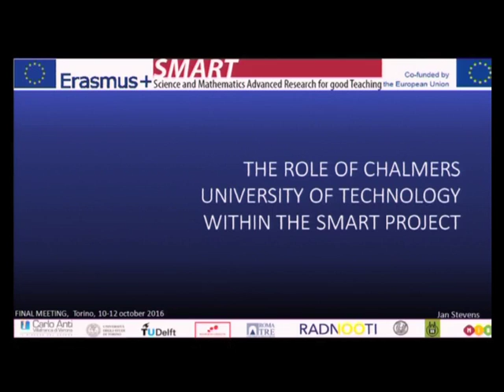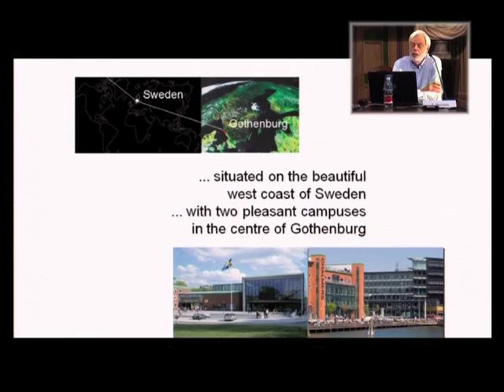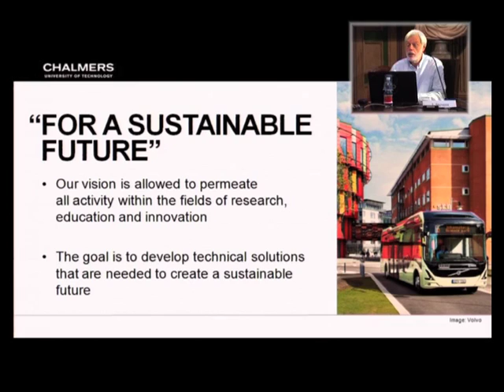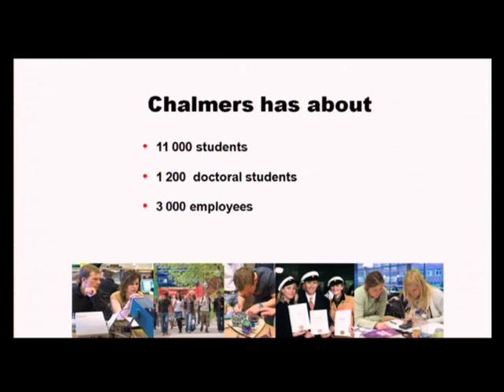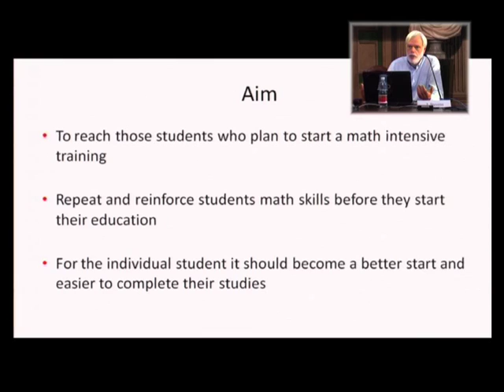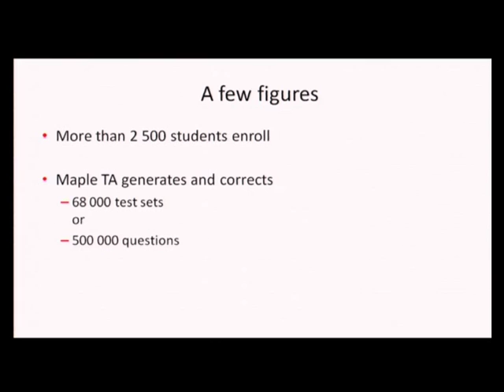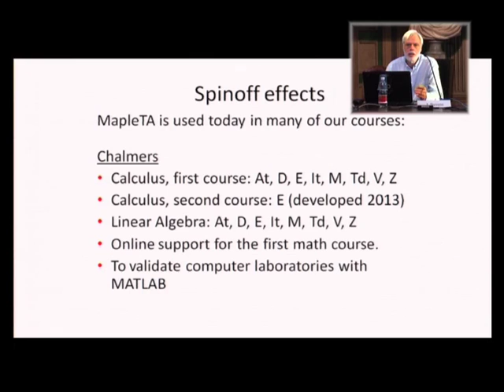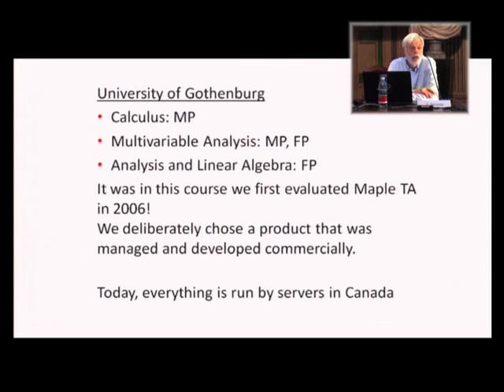Ian Stevens, The role of Chalmers University within the SMART Project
L'11 ottobre 2016 si è tenuta presso l'Accademia delle Scienze di Torino la final conference del progetto SMART. L'incontro intitolato The SMART Project: Past, Present and Future for the teaching of Mathematics and Science è quindi la giornata conclusiva di questo progetto che fa parte del Programma Erasmus + della Commissione europea destinato all'istruzione, alla formazione, alla gioventù e allo sport.